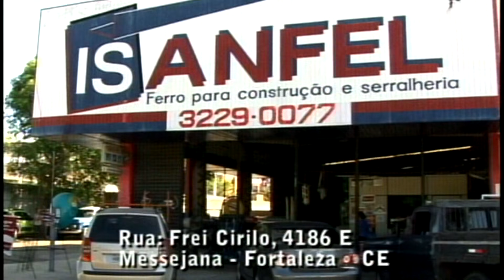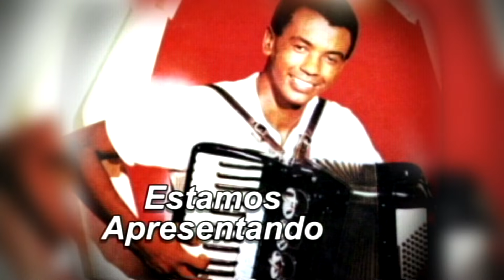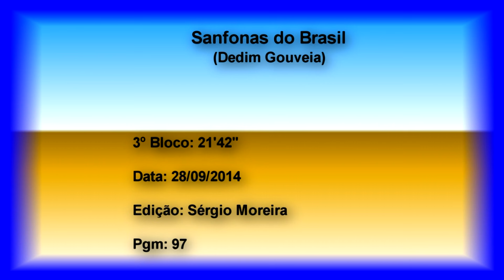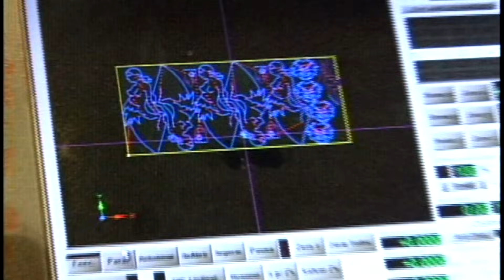SANFONAS DO BRASIL COM DEDIM GOUVEIA (28/09/14)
SanfonasDoBrasil DedimGouveia TVC | Relembre a participação do cantor e sanfoneiro Dedim Gouveia pelo programa Sanfonas do Brasil.